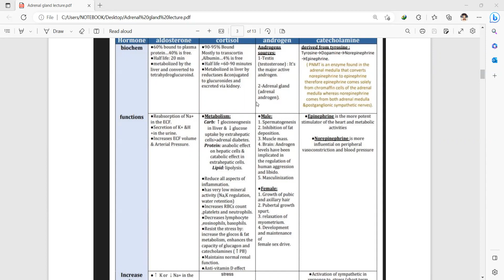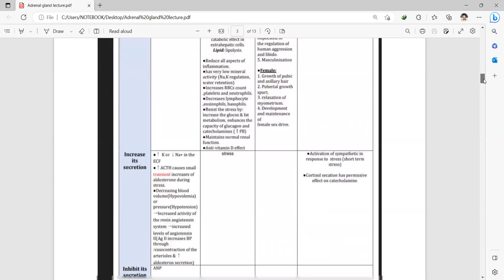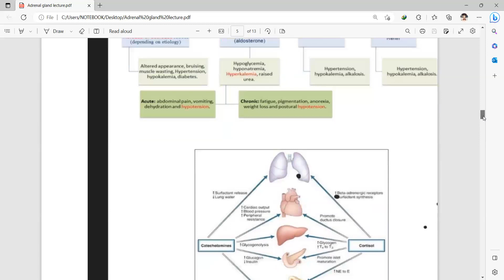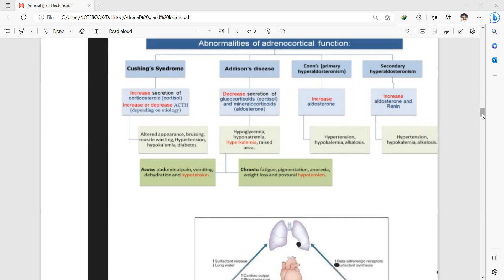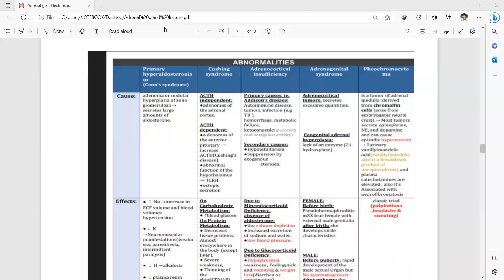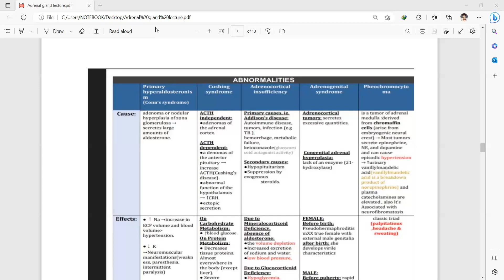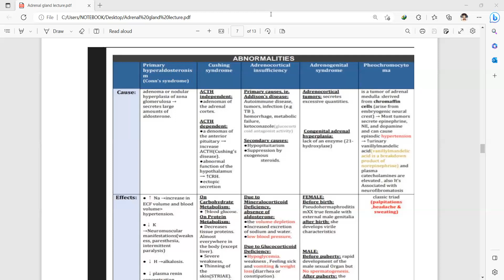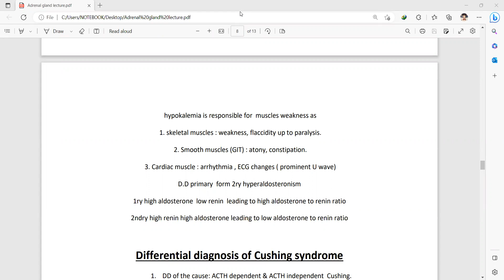(10-B) Diseases of Adrenal gland || Internal medicine